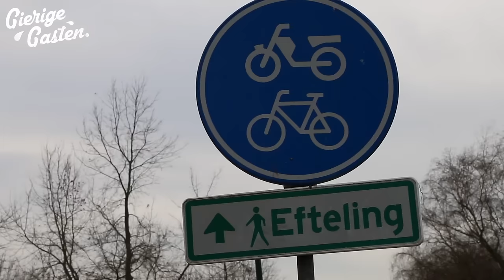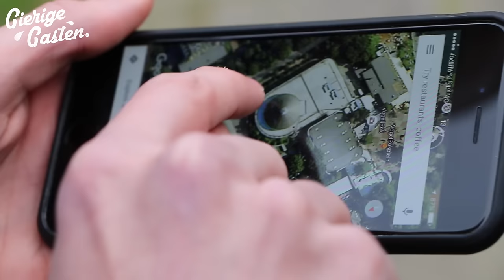Gratis naar de Efteling | Gierige Gasten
Deze week helpen de Gierige Gasten Jimmy. Jimmy heeft de wens om gratis naar de Efteling te gaan. Ze krijgen wat inside information van Korthom en Niels blijkt een verleden te hebben bij de Efteling.